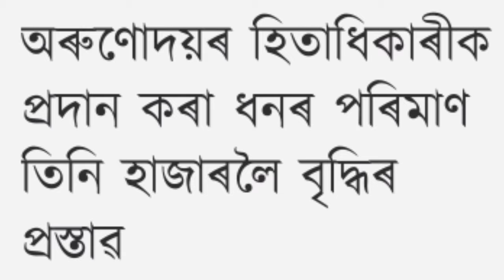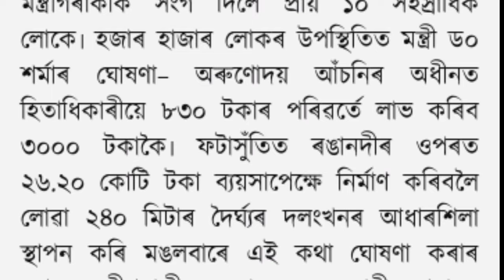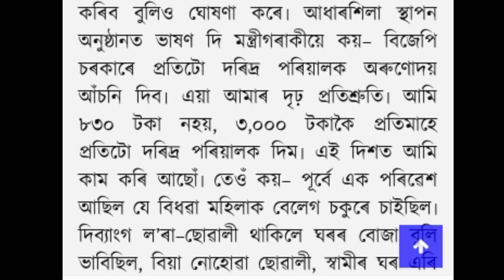Orunodoi Scheme May Month Payment Date Declared Himanta Biswa Sarma | Orunodoi asoni payment News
Orunodoi Scheme March Month Payment Date Declared Himanta Biswa Sarma | Orunodoi asoni payment  News

orunodoi scheme
orunodoi
arunodoi asoni
assam new scheme 2021
arunodoi scheme
assamese
orunodoi asoni
arunaday asani
arunodoy
hslc exam 2021 news
siloni jiyekor hadhu
special tet 2021 assam
zubeen assamese video

orunodoi scheme payment News Today
arounodoi Asoni Scheme Payment March month
arounodoi Asoni payment March month
orunodoi scheme instalment
orunodoi installment